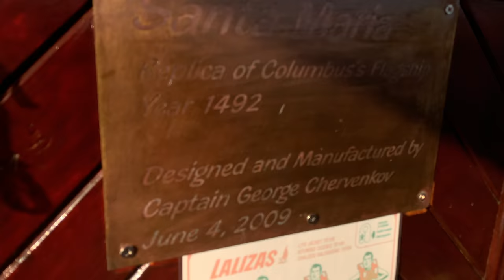Do You Want To Taste BULGARIA'S RAREST Dessert?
Sozopol is another one of the Bulgarian towns with a wealth of History and traditions.  As you know Bulgaria is the oldest country in Europe and this town dates back even further.

In the Burgas Region is were you will find Sozopol, so is influenced by the black sea cuisine.  We first take a trip on a boat to one of the near by Islands were the captain will cook his special recipe for mussels.

After we go back to Sozopol to one of the local grandmas house were she will let us taste some of her homemade fig jam and a special dessert you wont find in any restaurant.

After this on to a local winery were we will taste some local wines.

if you are in the area of Burgas and Sozopol it is a definite reccomendation to go on this tour, you can go to there website

to find out more and if you book with the code :

tasteofbg10

Buying me a coffee is a great way to help support the channel and the content….all money donate through this way will be reinvested back into the channel to help with trips around Bulgaria, new equipment to make better content and general running of the channel.